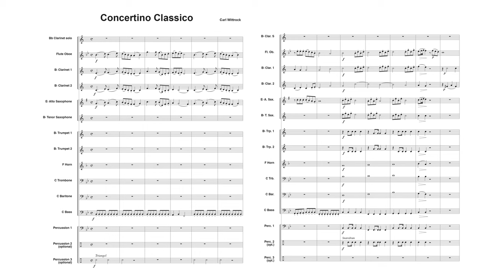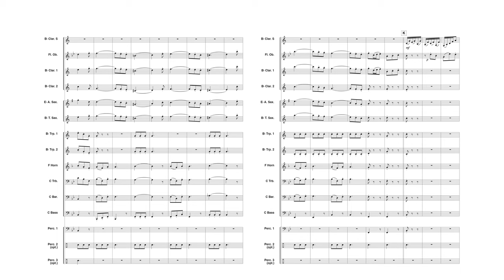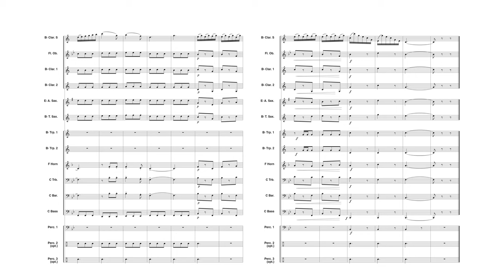Concertino Classico | Score for Concert Band by Carl Wittrock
‣ Digital PDF including score & parts

Concertino Classico is a score for concert band and solo clarinet that takes you back to the 18th century, the time of Carl Stamitz.

Follow Carl Wittrock on

Recorded with Spitfire Audio and the world-famous BBC Orchestra.

‣ Timestamps:
00:00 Concertino Classico
02:00 Lento
04:43 Rondo Allegro

‣ Describing Concertino Classico
concert band orchestra
sheet music
sheet music for orchestra
sheet music for concert band orchestra
music for orchestras
music for concert band
composition for orchestra
free music for clarinet
score for clarinet
music for concert band and clarinet
carl wittrock
carl wittrock sheet music
carl wittrock concertino classico

2022 sheet music
2022 sheet music for concert band
2022 sheet music for clarinet
2022 sheet music with a clarinet solo